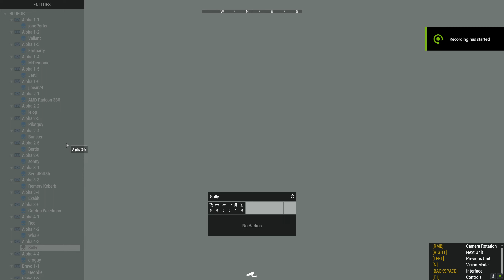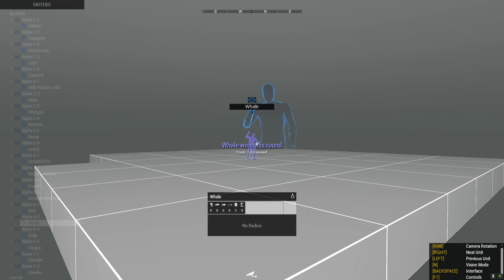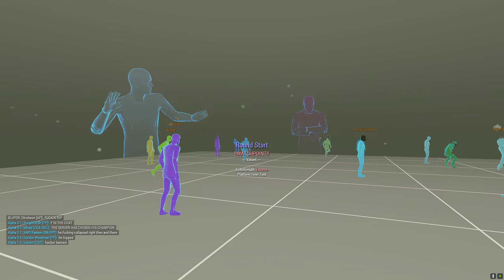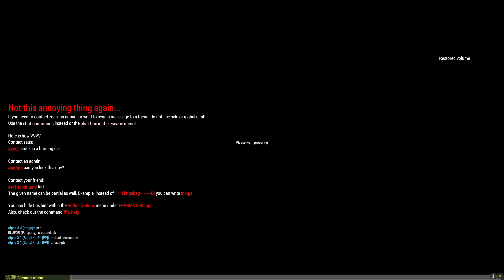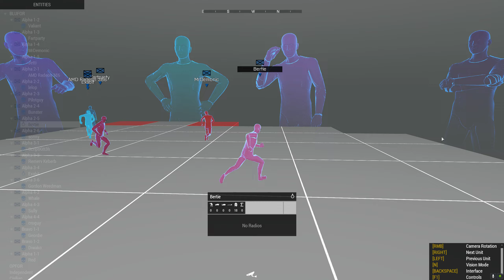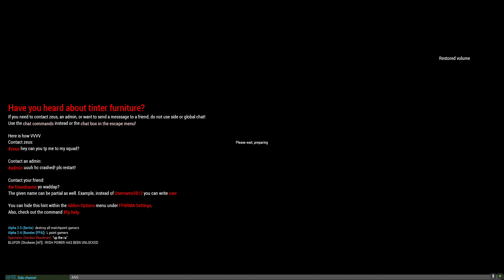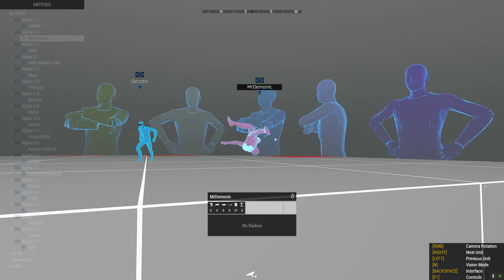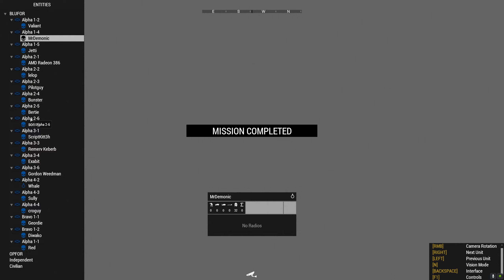The Kickathon (FPARMA)